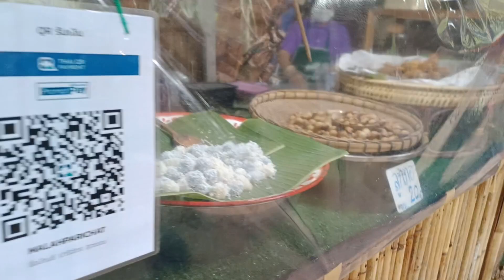(22) 逛 Phatthalung 的星期天 Tainod 綠色市場，飲泰式花茶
剛剛是星期天我們可以去這個 Tainod 綠色市場。這是一個很受歡迎的綠色市場。 有手工品，美食，活動。 適合一家大小。

這裡還有一間美術館. 可以在這裡談談天，喝杯茶。 香葉花茶還是免費的。咖啡也不貴。 如果到了這裡，又是星期天，不如來這裡看看。

Lad Tainod's Green Market
หมู่ ที่ 4 บ้าน ศาลา ม่วง Don Sai, Khuan Khanun District, Phatthalung 93110, Thailand